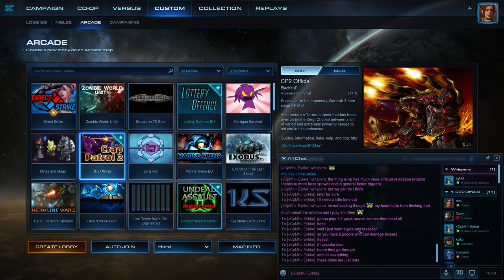[4K60FPS] - Starcraft II - Zombie World: Unity - may the power of a BATTLECRUISER compel you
Maxed out graphics settings. 4K. Uncommented Gameplay (at least for now). Starcraft. An old classic. Arcade maps can create awesome experiences. Let us dive right in.